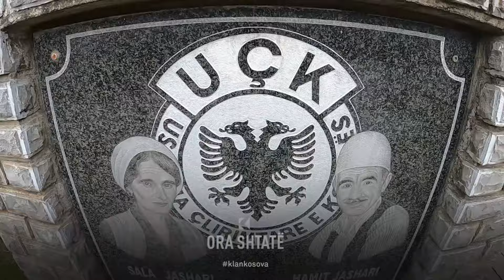Sa ishte e madhe Sala Jashari, flet sulmi mbi Likoshan!